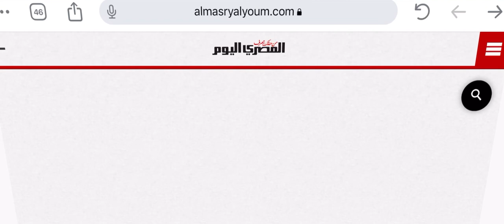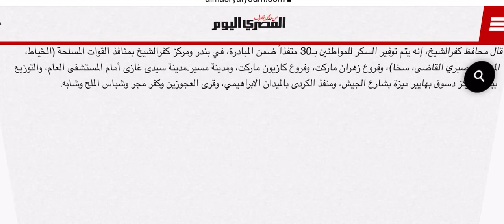سعر السكر اليوم فى مصر مبادرة جديدة لتوفير السكر للمواطنين بسعر 30 جنية أنخفاض سعر السكر اليوم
سعر كيلو السكر
نقص السكر فى الأسواق
سعر السكر اليوم في مصر
برنامج أحمد موسى
برنامج احمد موسي
حلقة احمد موسي
السكر فى الأسواق
ارتفاع سعر السكر
الاسعار في مصر
تخزين السكر
أسعار السكر
سعر السكر
ترند مصر
اخر الاخبار
سعر كيلو السكر في البورصة
سعر السكر في مصر
كم سعر السكر اليوم
سعر السكر في مصر اليوم
رئيس البورصة المصرية
البورصة المصرية السلعية
مبادرة تخفيض الاسعار
يحدث في مصر
على مسؤوليتي
البورصة المصرية
تداول السكر
بطاقة التموين
المنظومة التموينية
سعر السكر اليوم
سعر السكر اليوم بكام
اسعار السكر اليوم
اسعار السكر اليوم في مصر
سعر كيلو السكر اليوم
سعر طن السكر اليوم
اسعار السكر اليوم الجمعه
اخبار سعر السكر اليوم
سعر طن السكر اليوم 2023
اسعار السكر اليوم الاربعاء
سعر كيلو السكر اليوم في مصر
سعر كيس السكر اليوم
سعر سكر اليوم